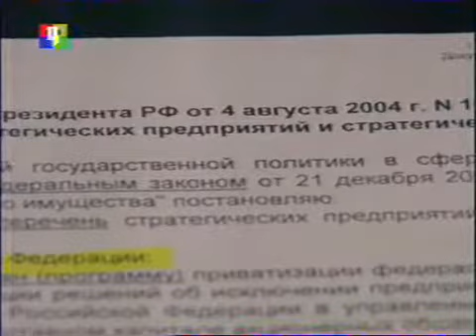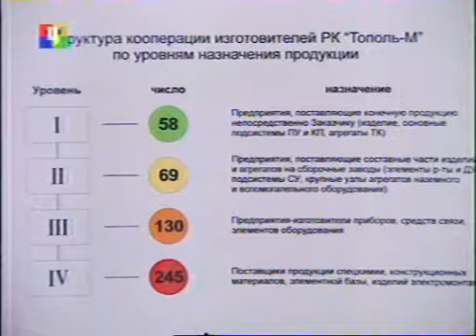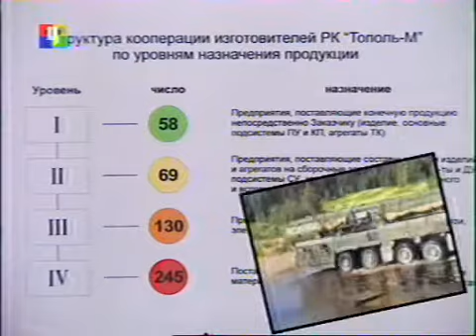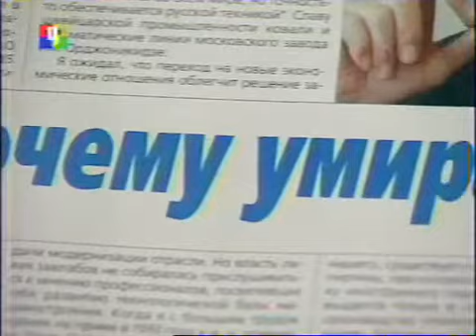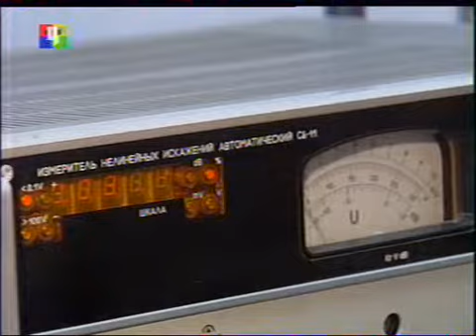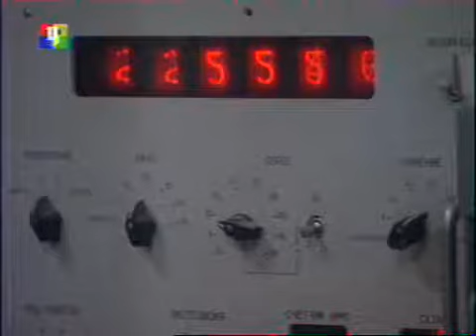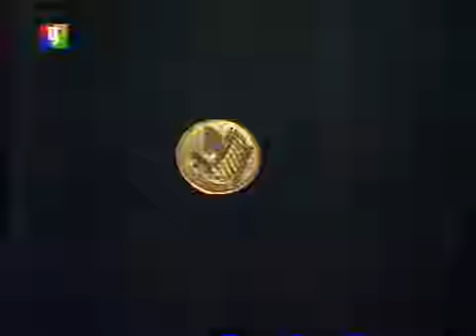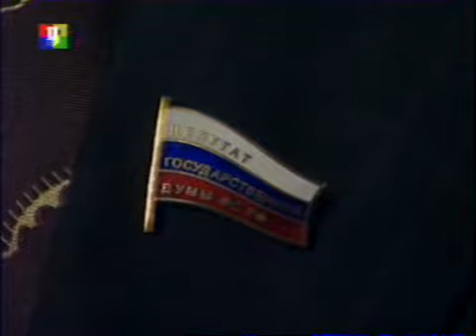Момент истины 2006 02 12